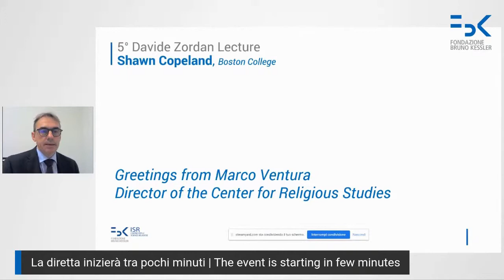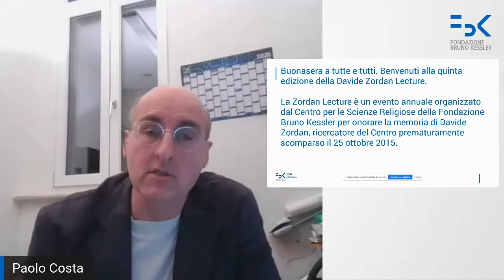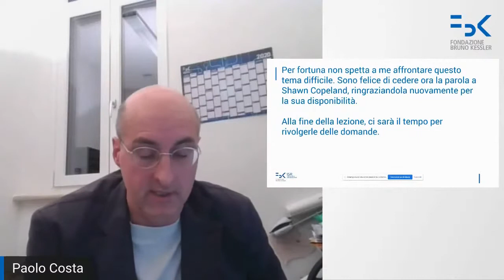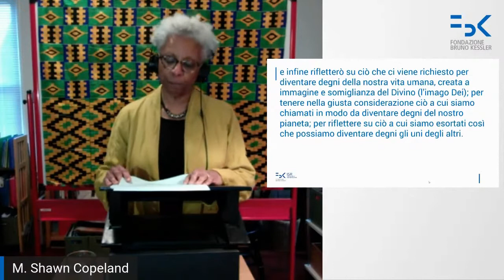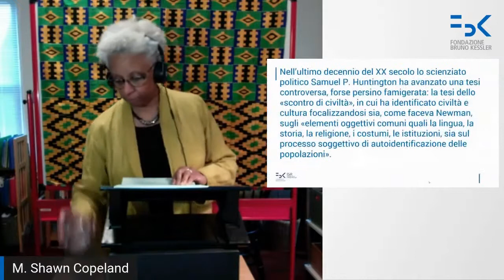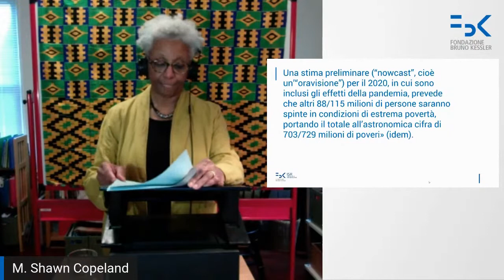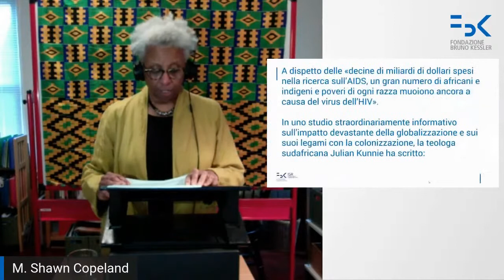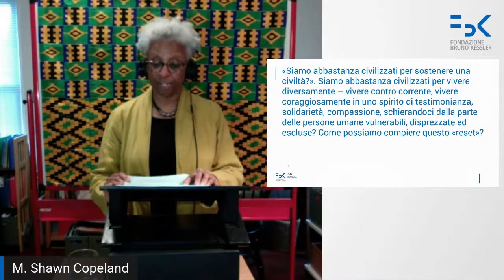5° Zordan Lecture: "Are We Civilized Enough to Sustain a Civilization?"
The fifth edition of the «Davide Zordan Lecture» will be held by Shawn Copeland at the Fondazione Bruno Kessler on 14 December 2020, at 5.30 p.m.
Shawn Copeland is Professor Emerita of Systematic Theology at Boston College.
The title of her lecture is: «Are We Civilized Enough to Sustain a Civilization?».

The lecture will be given in English with Italian subtitles.

Pursuant to art. 13 of EU Regulation No. 2016/679 – General Data Protection Regulation and as detailed in the Privacy Policy for participants in FBK events we inform you that the event will be streamed on FBK Youtube channel, recorded and disclosed on FBK institutional channels.